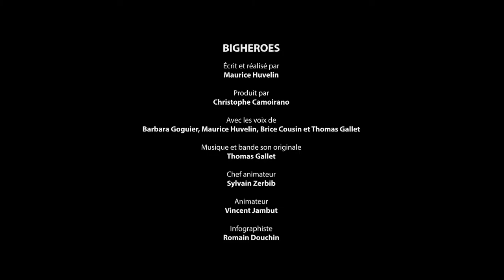Animated short film "Bigheroes" | Bigshot - Episode 3/9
A baby is attracted by the music of an ice-cream seller. All the superheroes on Earth are going to protect it from natural and supernatural BigDisasters. They are going to lose more than their super powers.

Director: Maurice HUVELIN
Animation: Sylvain ZERBIB
Scenario, Script: Maurice HUVELIN
Création graphique / Graphic design: Maurice HUVELIN et Romain DOUCHIN
Special effects: August HUVELIN et Stéphane BÉRARD
Sound editor: Thomas GALLET
Mix: Thomas GALLET
Soundtrack: Thomas GALLET
Production: Girelle Production

Little actors with caustic humour, cross the greatest cinema sets and face tough enemies, absurd monsters and ever victorious animals.